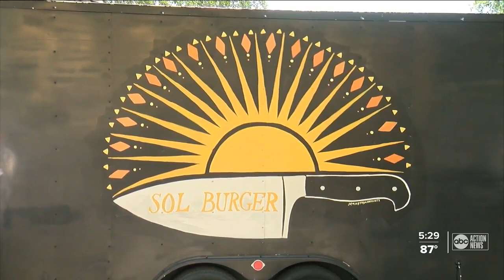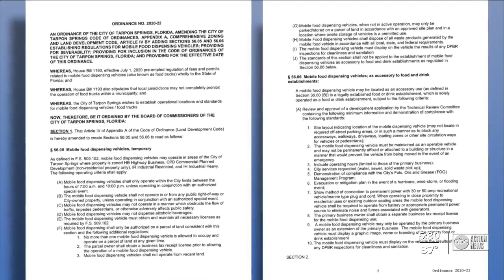Food truck owners suing City of Tarpon Springs over restrictions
The Durhams have been fighting back and now, with the help of the non-profit Institute for Justice, they are taking Tarpon Springs to court.